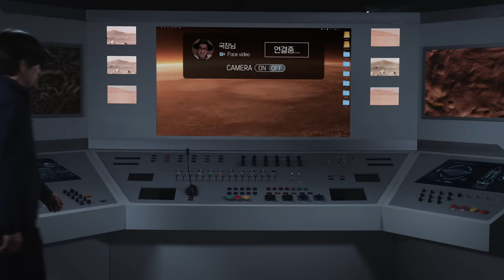오늘은 삼겹살로 하겠습니다 그런데 이제 기분만 곁들인ㅣ[마션129] EP.03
오늘따라 눈 앞에서 고기굽는 사람 왜이렇게 많은거😳
삼겹살 지글지글🍖 쏘맥 위글위글🍺
재백 국장님 진짜 지구 돌아가면 가만안도...👊👊

경기도 화성인 줄 알았는데 거기가 아니었던
두 남자의 본격 스페이스 초장거리 출장 가드닝🌱 이야기 [마션129]